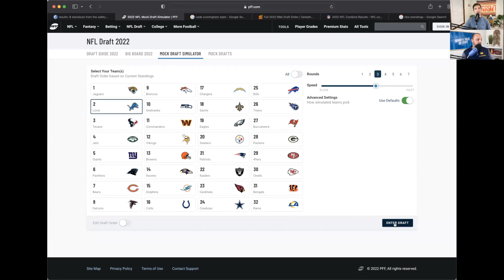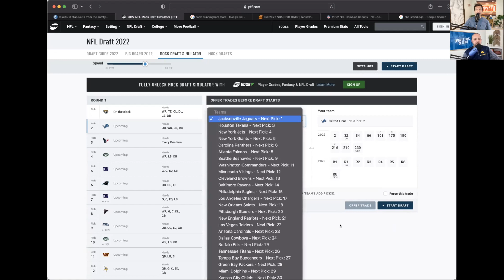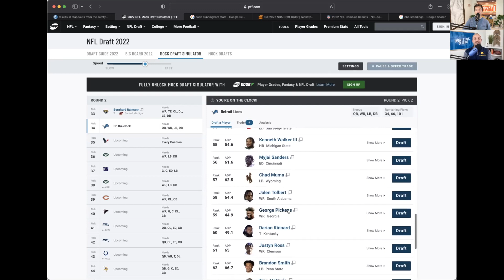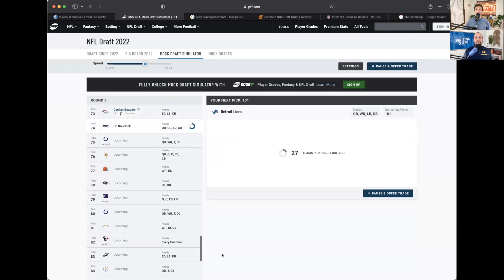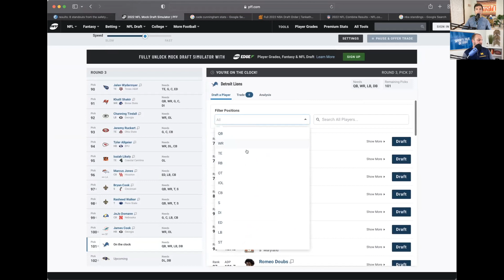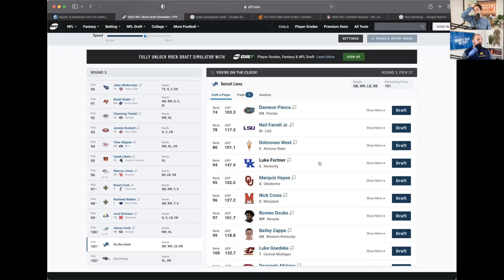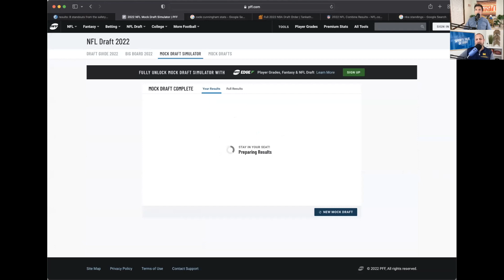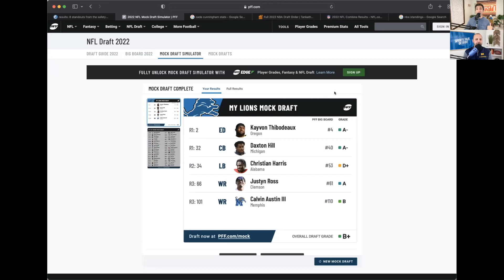Detroit Lions Mock Draft - Rounds 1, 2, 3 - POST COMBINE EDITION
Detroit Lions Mock Draft - Rounds 1, 2, 3 - POST COMBINE EDITION. Detroit Lions nfl mock draft 2022. The Detroit Lions are in position to draft second overall in the draft but what will be the options at pick 32 and 34. In this video, we do a mock draft now that the combine is over.

Mock Draft
Detroit Lions